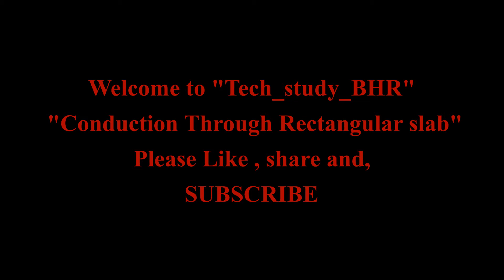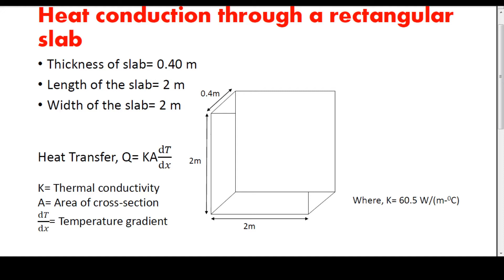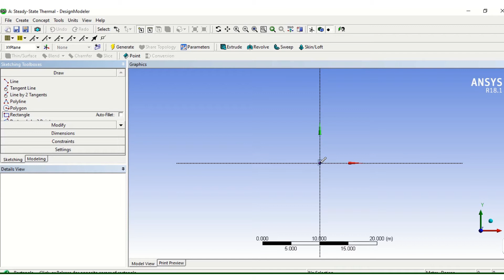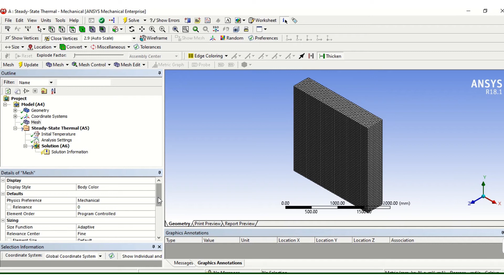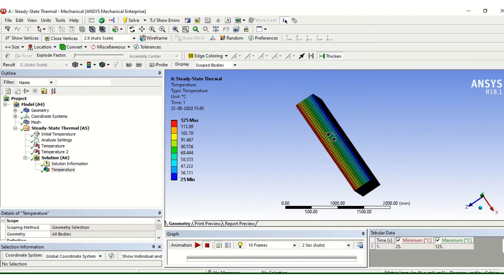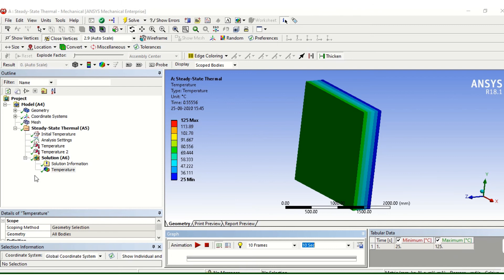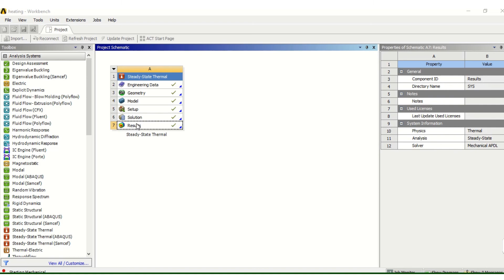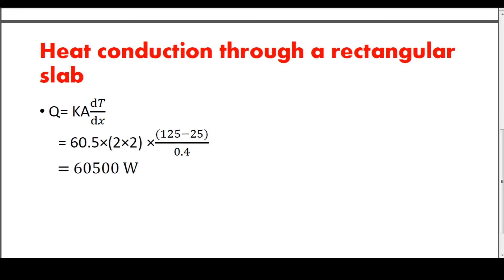Heat Conduction Analysis: Ansys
In this video step by step it is shown that how we can perform ansys simulation of heat conduction through rectangular slab.